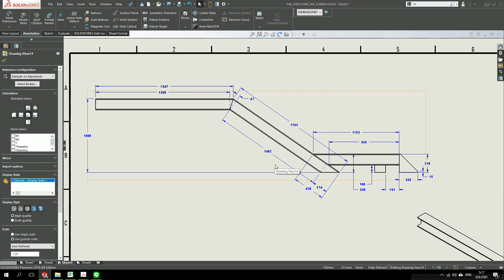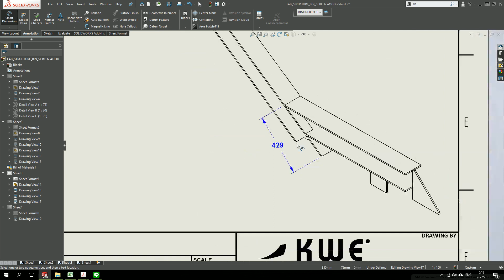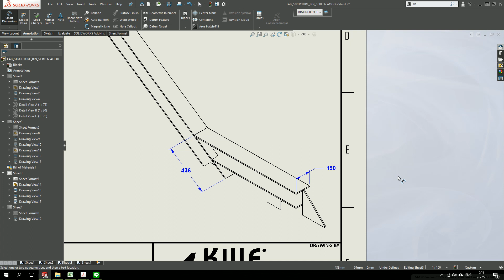TRUE ( Correct ) Dimension in 3D view on SolidWorks. บอกขนาดจริงในมุมมอง ISO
How to true dimension on 3D view or Iso view in SolidWorks drawing mode.